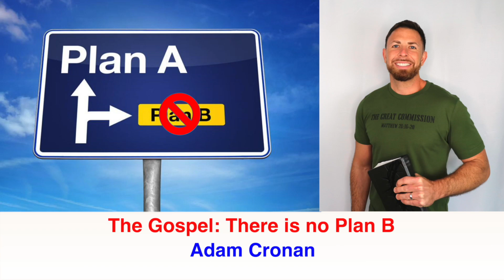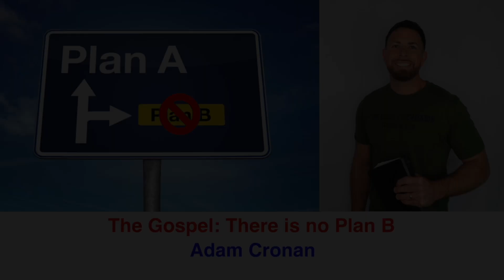Viera FUEL 11.16.23 - Adam Cronan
The Gospel: There is no Plan B